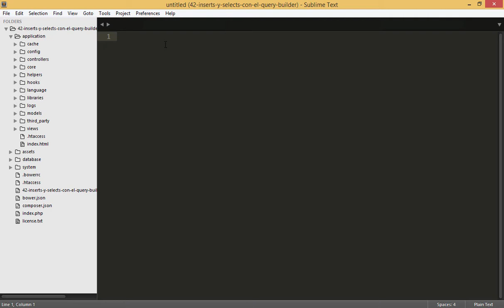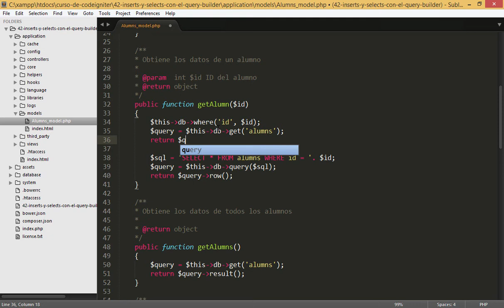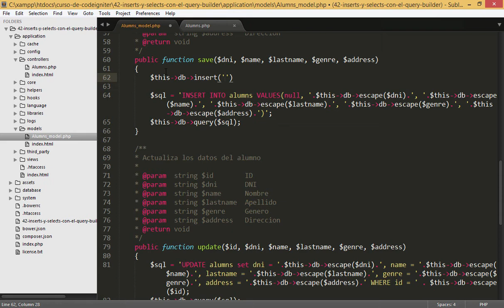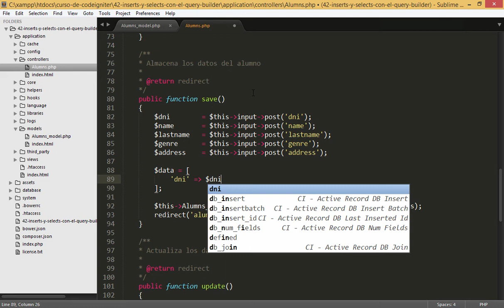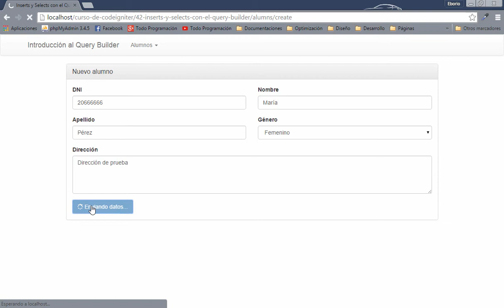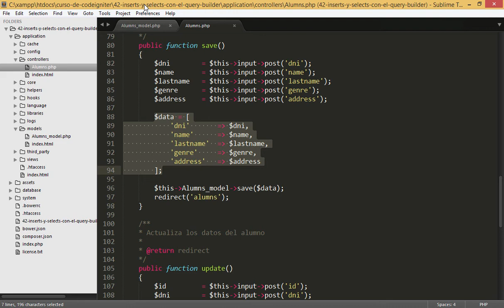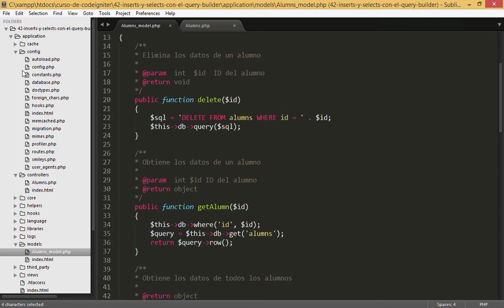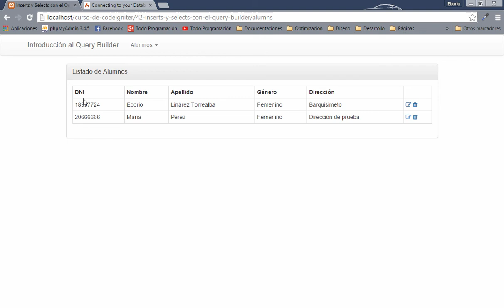42. Inserts y Selects con el Query Builder - Curso de CodeIgniter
Continuamos desarrollando una mini aplicación para la gestión de alumnos de una universidad. Partimos de lo visto en los dos videotutoriales anteriores donde realizamos los INSERTS, SELECTS, UPDATES y DELETES directamente con SQL y en este video los llevaremos a la sintaxis del Query Builder.

En específico modificaremos los métodos para consulta de alumnos e inserción en la base de datos y veremos las diferencias que se tornan notables al hacer los Inserts y Selects directamente con el Framework.

Es un video corto, pero que sentará las bases principales para todo el trabajo con el Query Builder durante esta serie de videos.